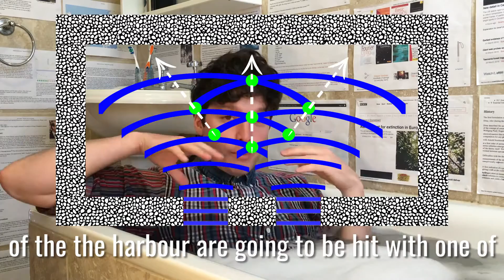Particles Are Not Particles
This is a video about wave-particle duality...

It's got a cheeky bit of diffraction, a little bit of the Young's Double Slit experiment, and some other wave / particle stuff too...